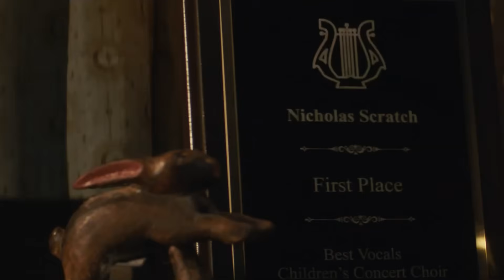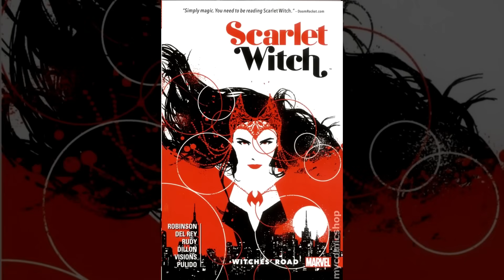AGATHA ALL ALONG | EPISODE 9 (FINALE) - BREAKDOWN DETAILS & EASTER EGGS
Copyrighted by
Voice Over by
Edited by SYAFRIADI